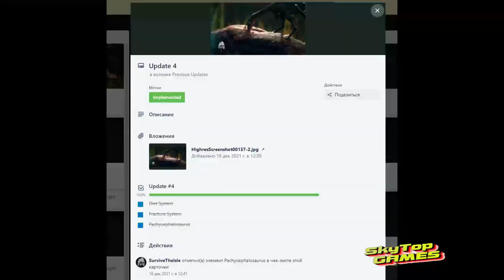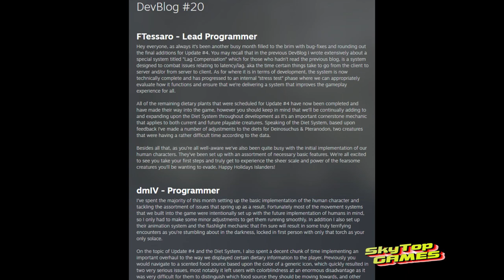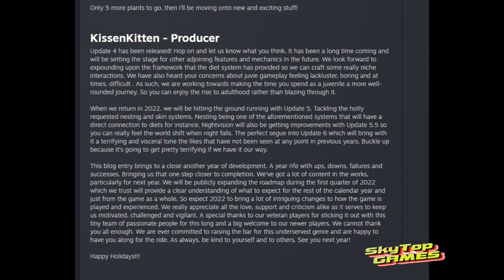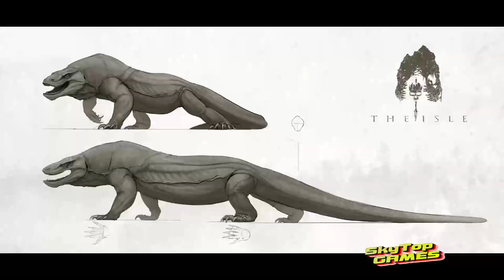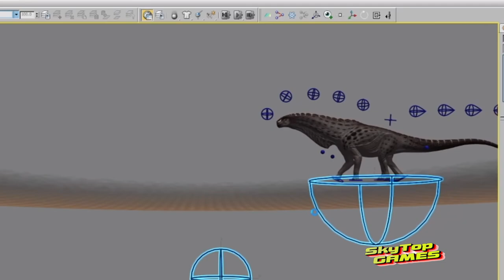The Isle / Evrima. ОБНОВЛЕНИЕ 5-6. ЦЕРАТОЗАВР, МАГИЯРОЗАВР. СИСТЕМА СКИНОВ.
✅Тайм Код
00:00 Вступление
01:14 Итоги года, люди в Эврима
03:56 Скины динозавров, ответы на вопросы
05:54 Мегалания
06:05 Оптимизация игры
07:29 Цератозавр, Магиярозавр. Разбор концепт-Артов.